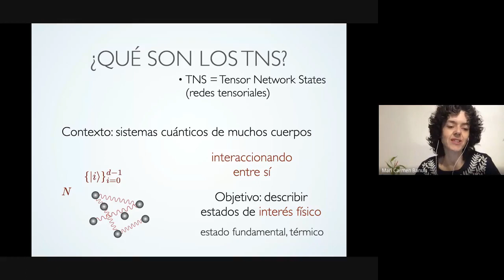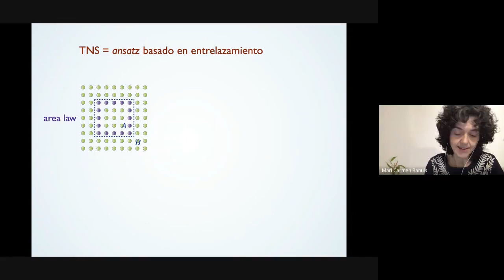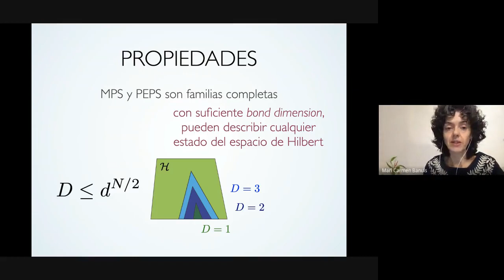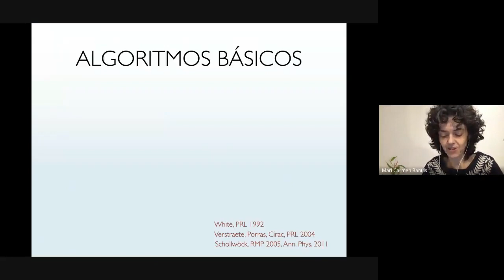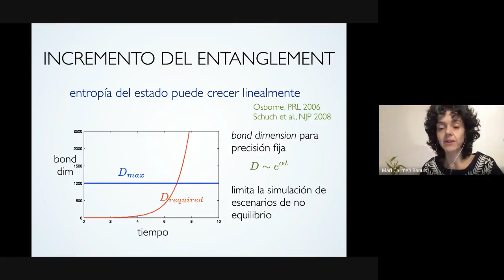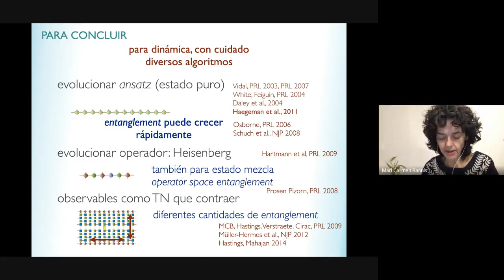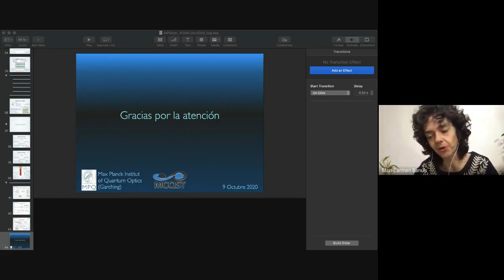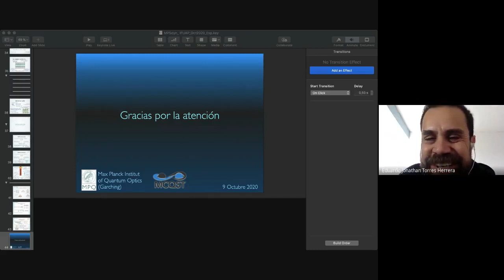Seminario: "Introducción a redes tensoriales (o Tensor Networks) y su aplicación dinámica"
Seminario Semanal "Jesús Reyes Corona"

Dra. Mari Carmen Bañuls

Max-Planck-Institute of Quantum Optics.